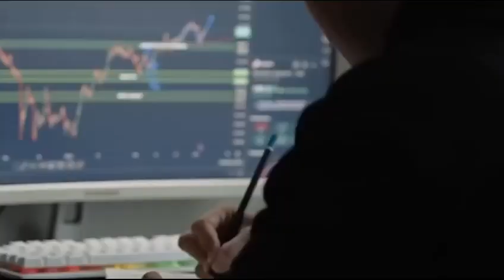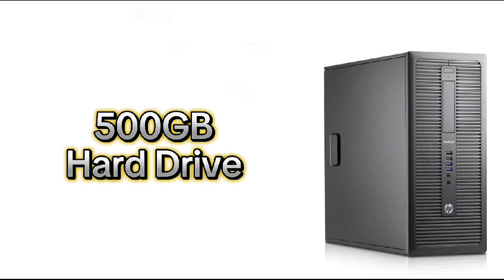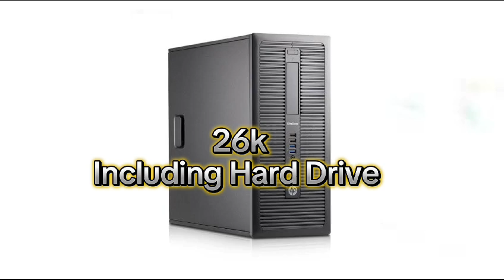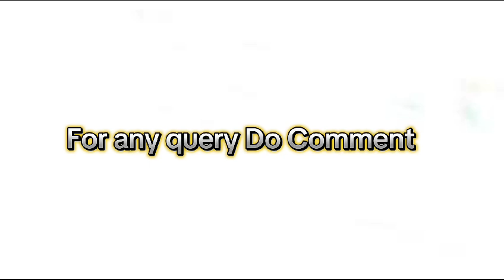Gaming PC Build In Pakistan Under Rs55,000 |Budget Range PC Build in Pakistan Under 55k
Gaming PC Build In Pakistan Under Rs55,000 |PC Build Pakistan Under 55K | Best Budget Gaming PC Build

Hi Guys
In this video we will share with you the latest Gaming PC BUILD in Pakistan under Rs55,000 in Pakistan 2024 which is Customized pre-build PC . This is the Best Budget gaming PC under 55K in Pakistan. People can get gaming Computers according to their requirements.
Here is a detail Rs55,000 gaming PC build guide of what you will get for your price Segment...

*Mohsin Zafar TV*

If You Like This Video Then Give A Big Thumbs Up & Also Give Me Your Important Feedback In the Comment Section And Subscribe To My Channel & Press The Bell Icon To Never Miss Any Update From My Channel.

 / mohsinzafartv

Topic Discuss In This Video:
 gaming pc under rs 55,000
 best high end gaming pc build for high-ultra gaming ,
 latest gaming pc build under 55K
 rs 55,000 gaming pc build in pakistan
 gaming pc under rs 55,000 for editing rendering and for Midum-High gaming for Gta 5 , RDR2 ,GOD of War , and some other AAA titles available.